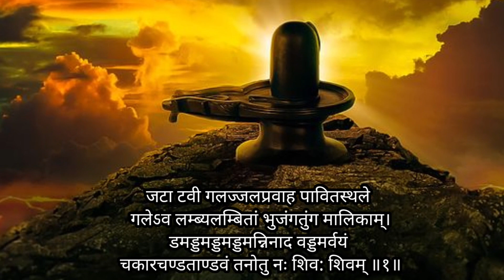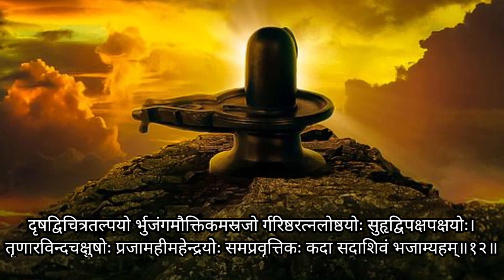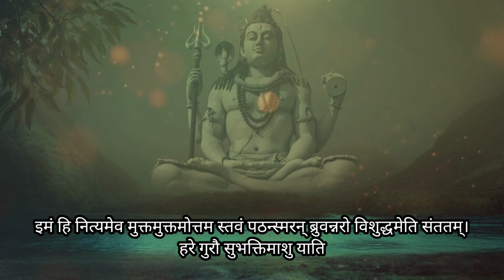रावण रचित शिव तांडव स्तोत्रम् । Shiv Tandav Stotram With Lyrics। Shiv Stuti ।